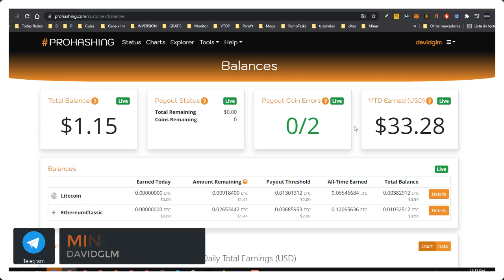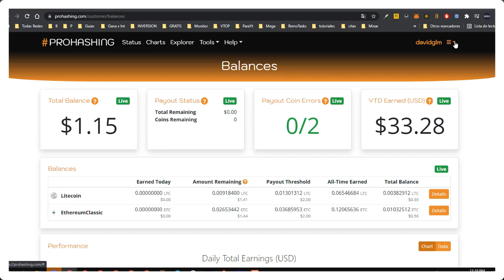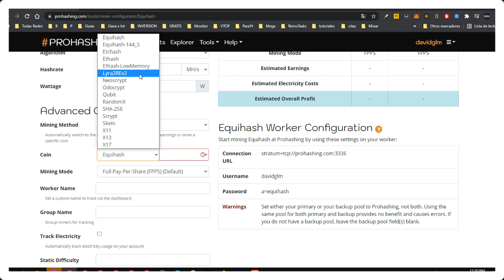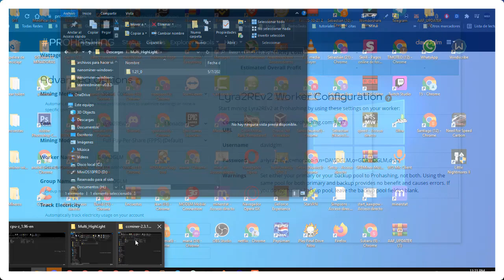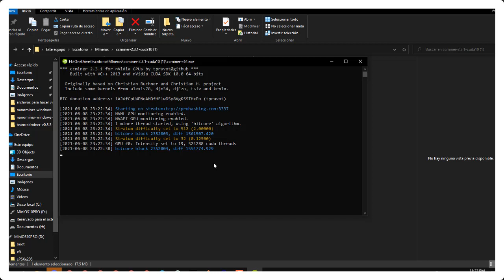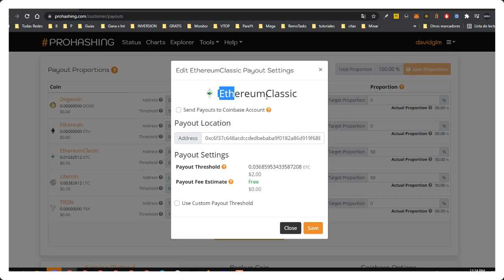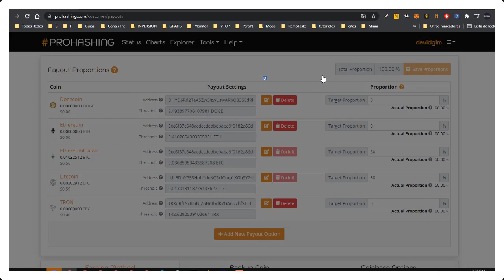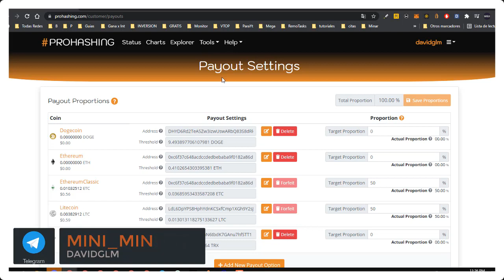Minar con GPU de bajos Recursos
Donaciones:
💲RVN RFaLbVGhqefYKJbFYbhjBk5WbVnXVECNDS
💲BTC 15v8gMiaffBKgU2VutQJPLZ4MJiNLHKQcw
💲Doge: DHYD6Rd2TeA5Zw3izwUswARbQ83S8dRkf7
💲TRX: TKXqRfLSxKTiNJZuN6tbdK7GAnu7hfSTT1

⛏️GT 1050
⛏️GT 1050ti
⛏️GTX 980
⛏️GTX 980ti
⛏️GTX 970
⛏️GTX 960
⛏️GTX 950
⛏️P106-90
⛏️ANY R9
⛏️ANY R7
⛏️RX560
⛏️RX550
⛏️RX460